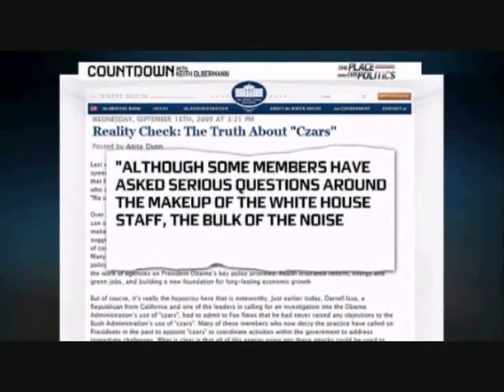REICH PROPAGANDIST PLAYS WORD GAMES TO IMPUGN AMERICA'S PRESIDENT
More imaginary alternate reality from the GOP. While Glenn Beck panders the word "Czar" around, attempting to create "ink-blot" associations of Obama with Russian Communism, it never dawns on the High-School graduate that Czars came from Imperial Russia, not Communist Russia, and aside from that, do not really exist in American government, and aside from that were actually more frequent under G.W. Bush than they currently are under Obama. But hey... none of this actually matters when you're intellectually dishonest and working for nothing more than a "free association" among targeted ignorant masses with "ink-blots" which you then pander as "News" commentary.